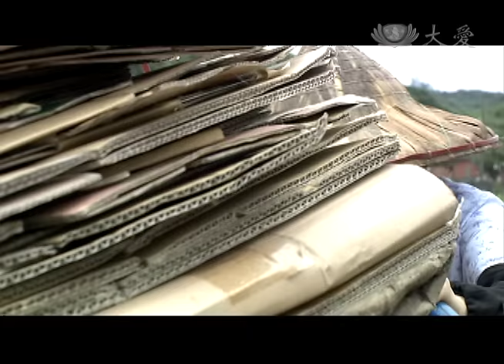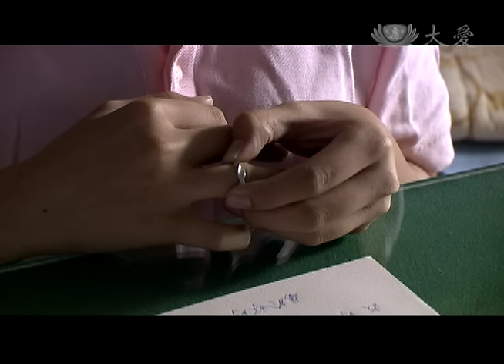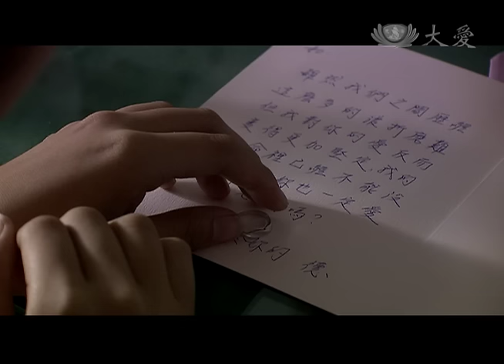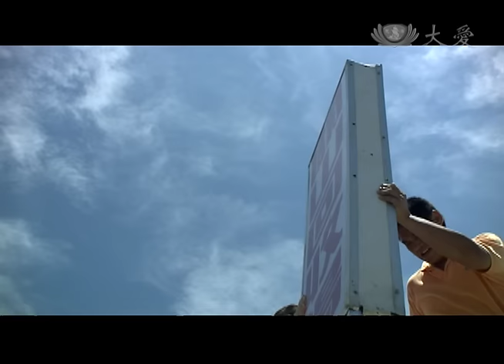[晚晴] - 第12集 / Evening, Belated Sun (ENG CC)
婷如跟婷英去買東西，在路上遇到阿德帶著另一個女孩子，婷如當場發飆，跟阿德吵起來，阿德也不甘示弱的跟婷如吵，還說不想娶她，也把涂華光投資他開店的二十萬元花光了，婷如傷心痛哭，回到家後一個人關在房裡，涂華光趕緊撞門進去，看到婷如要割腕自殺，涂華光趕緊搶下刀子…。

Ting Ru and Ting Ying met Ade with another girl on the road when they went shopping .Ting Ru was mad on the spot and quarreled with him, Ade gave her back with a quarrel and said he wouldn’t marry her. He also spent 200,000 yuan on Huaguang investing in his shop. Ting Ru was sad and crying. She was locked in the room after returning home. Huaguang slammed into the door hurriedly and saw she cut her wrist to commit suicide, Huaguang immediately grabbed the knife... .

(04960012)